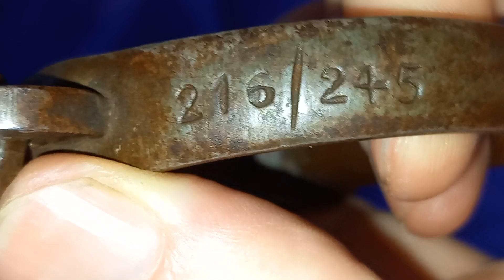🪖🔗🇬🇧 HIATT 104 (basic) 1949 British Military ᗑ Darby Handcuffs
These are a pair of Hiatt 104 Darby handcuffs. They are from 1949 and are British Military issue, 4 years after WW2.

The mechanism uses a screw key, as most Darby handcuffs. However, the internal bolts' threading is worn/abused and while one cuff (with the crows foot / Broad arrow stamp) works decently enough, the other only works with 1 key out of all keys I have and only if I am careful, slow and lose while initially turning. So, I will not be doing an on-person demo of them because I do not want to have to destroy them to get them off me or anyone else.

They do not have any markings like BEST, WARRANTED WROUGHT or HARD. So, these are likely a more budget model of lesser quality/ruggedness after the war when things were tight due to the country trying to rebuild. The damage on the threading makes sense to me in light of the presumed lower-grade quality & strength, because if they were hardened, they would have been stamped HARD and the fact it has no such stamp means they are made (likely) of softer more wear-prone steel.

They are size 1. I did try them on initially. On my wrists they are snug and fit ok, but if I flex out my hands to separate my fingers the max distance, I can feel the discomfort on my wrists.

They have a very nice Broad Arrow or Crows foot stamp on the hinge of one bracelet. Not obscured or worn, still very easily visible! I like this.

It is a pity they are not in better-working condition, but due to a poll I posted, 75% of people said they would keep them regardless of their lack of ability to function properly, so I have decided to officially welcome them into my collection 😀